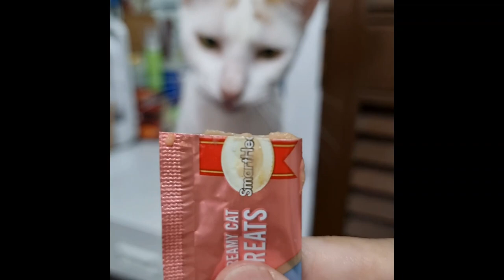Living with Indoor Cats | Play-fight games in kittens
We have 11 cats in the house. I will be posting a video of them once a week to show their daily life with us.
Siblings
   Casper, Silver
   Cutie, Tiny
   Teng, Black
   Chubby, Girlie, Coolit
   Snow
   Blue (eldest female cat, 10+ years old - human age)